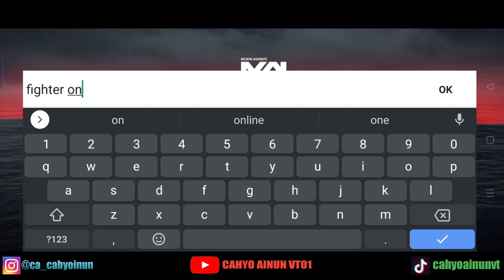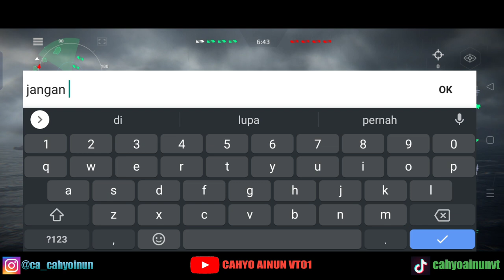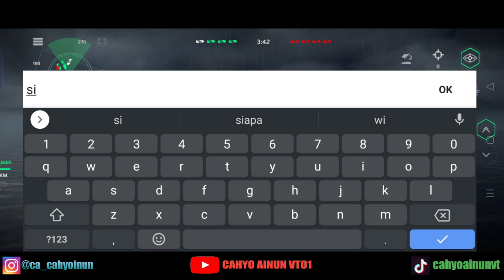Dogfight 12 vs 12 F-18 Hornet vs Mig-29k Fulcrum (Modern Warship Indonesia)